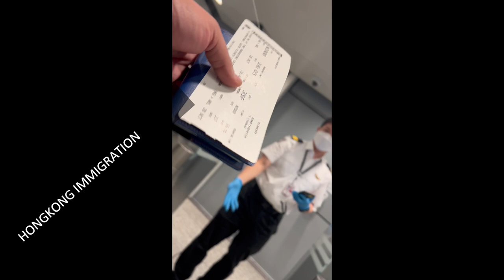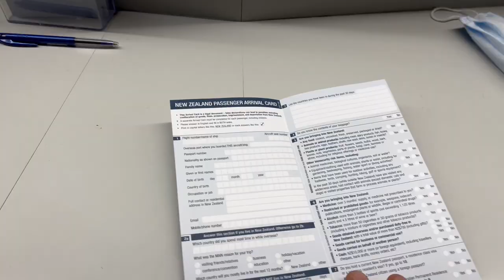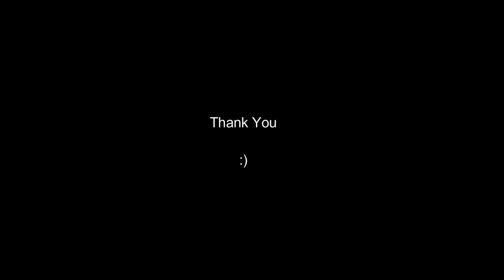Reached New Zealand 🇳🇿 | Indian International Student | Delhi-Bengaluru-Auckland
Product Links you must consider before coming to New Zealand 👍:
Egg timer
Universal travel adaptor
Signora microwave-safe lightweight plates
Laptop Bag 1 POLICE(30 Ltrs)
Laptop Bag 2 POLICE(34 Ltrs)
Bag Rain cover
Luggage Bag KAMILIANT
Luggage Bag Safari
Luggage Bag AMERICAN TOURISTER
Bath towel
Thermosteel bottle
Container microwave safe
Lunch tiffin
Vacuum bag
Nivea Face wash
SPF lotion
Women's shoes Adidas
Women's shoes Skechers
Men's shoes Skechers
Men clogs Crocs
Men/Women crocs slippers
Tea Pan
Fry pan
Sealing clips

Gears:
👉Editing Laptop
👉Phone Attachment
👉Bluetooth remote
👉Laptop table